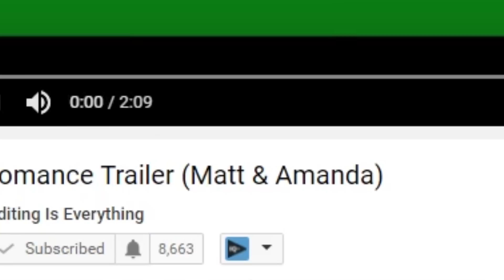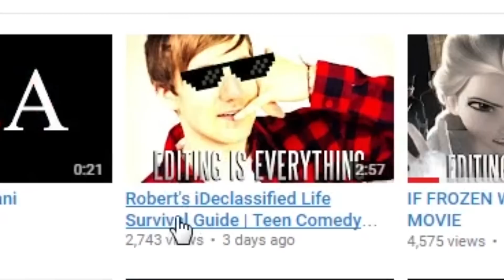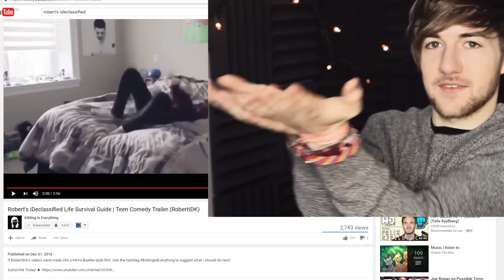THE ROBERTIDK MOVIE TRAILER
A talented youtuber named Editing Is Everything made a fake RobertIDK Movie trailer and it's hilarious! I thought it would be funny to do a reaction video about it and give my thoughts on it! If you want to see more funny fake movie trailers, they've also made markiplier and jacksepticeye movie trailers, as well as a bunch of other funny stuff, so go check out their channel :D